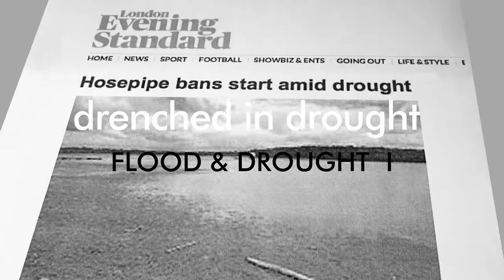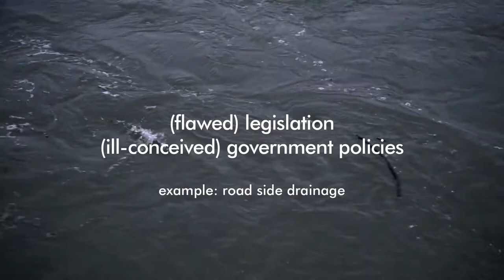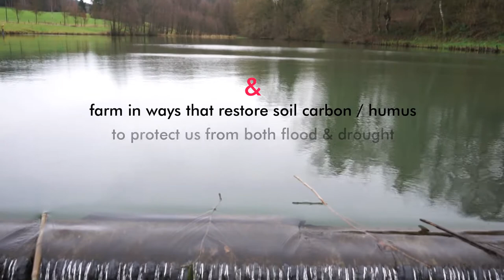drenched in drought FLOOD & DROUGHT I — SHORT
A 5 minute super short version of our first short film tracking the reasons for the increase in floods and droughts  in the UK.

Even when they don't occur simultaneously as they did in 2012 they are closely related and interdependent. Find out how and why. Interview Osman Goring, Coaley Mill, Stroud Valley.

Stop blaming the weather ... we can all do something about this...

Special Thanks go to Julian Jones of Water 21 and Femi Taylor. Director Uscha Pohl, camera: Tomek Sierek, editing Jan Höhe, Uscha Pohl, music: Marianne Nowottny.